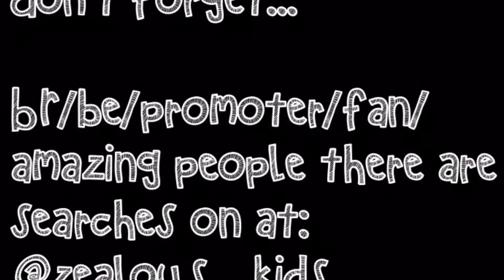The K Klan - Wiggle Wiggle (Jason Derulo)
Instagram - Follow 👉 @staunchkidz
The K Klan are three wee brothers with a passion for dancing, each with their own style, each models, and each slayin all 5 and under!